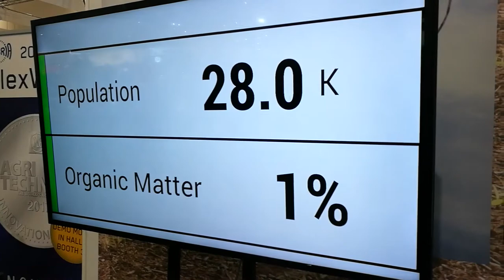Precision Planting диференційний посів згідно миттєвого аналізу вмісту в грунті органічної речовини